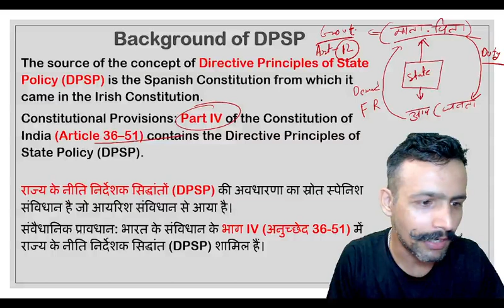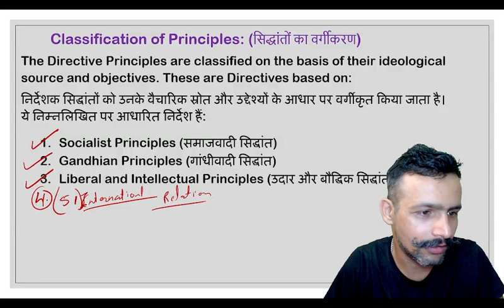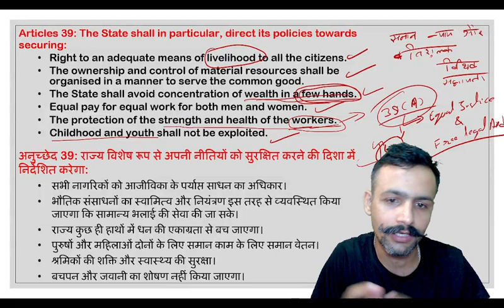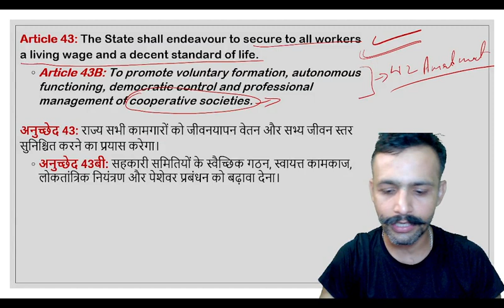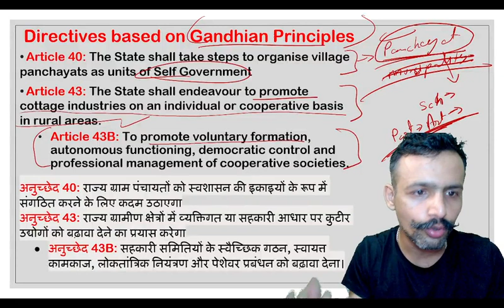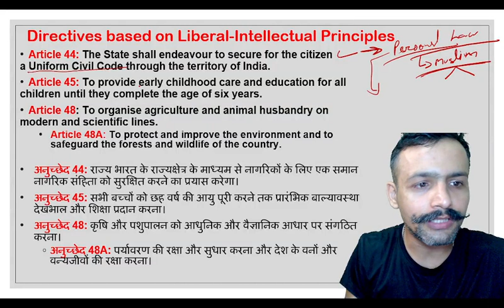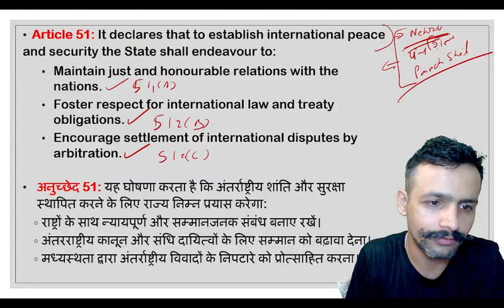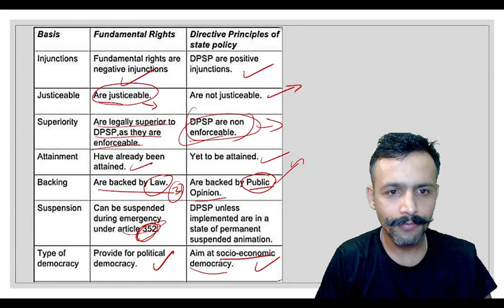Directive Principles of State Policy (DPSP) | Indian Polity | DPSP for Defence Exams | CAPF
In this comprehensive video on Directive Principles of State Policy (DPSP), we delve into the important aspects of DPSP that are relevant to defence exams in India. DPSP is a vital topic in the field of Indian polity, and understanding its nuances is essential for aspirants preparing for defence-related examinations.

Leave your questions and suggestions in the comments section below.